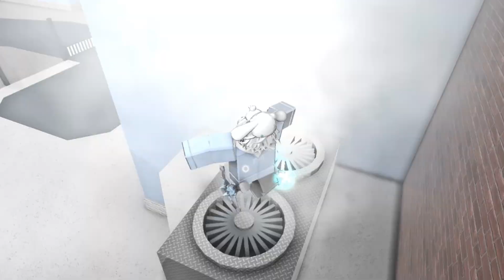My NOOB friend returns to MM2 after YEARS (Murder Mystery 2)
In today's Murder Mystery 2 video, my old Friend @Grapeappleblox comes back to MM2 after 5 YEARS.

🤍 All fits made by my BEST FRIEND TALIA / n9ughty🤍